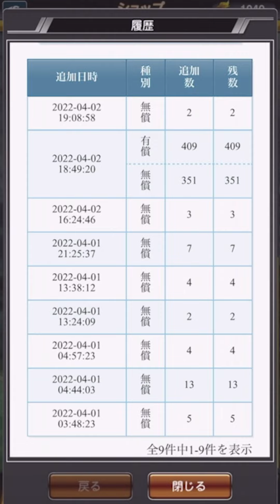イチローガチャ100連で極にできるのか???【プロスピA】【GAMElog】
趣味Tuberの0Oleoです！
毎週水曜に生放送と不定期ですが動画投稿もやってます！

0:00 挨拶
1:34 イチローのステータス確認
4:19 イチロー登場記念スカウト10連目
5:31 20連目
6:33 30連目
8:10 40連目
10:13 50連目
11:46 60連目
13:23 70連目
14:58 80連目
16:56 90連目
18:00 100連目
19:00 感想戦
23:03 チャンネル登録よろしくお願いします!